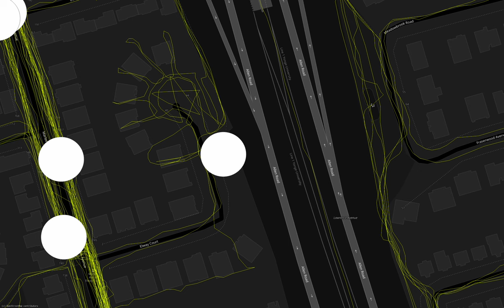Flourishes can anchor a walk to the landscape - here a cul-de-sac in North York is shown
Made with GaiaGPS and RunParticles